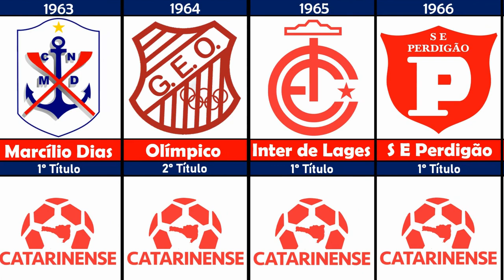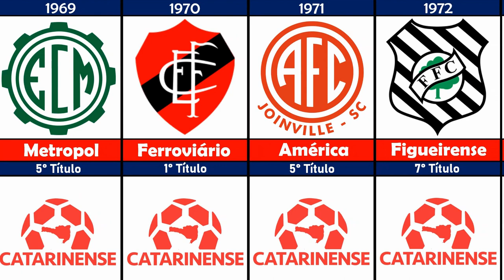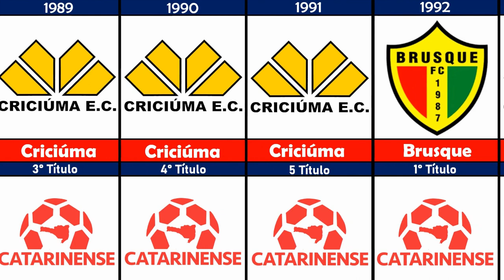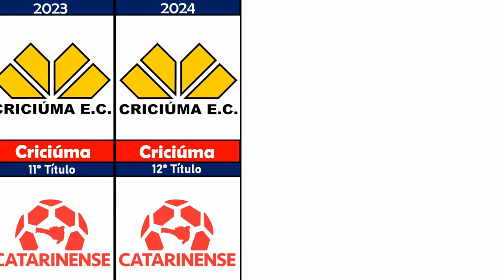TODOS OS CAMPEÕES DO CAMPEONATO CATARINENSE 1924 A 2024